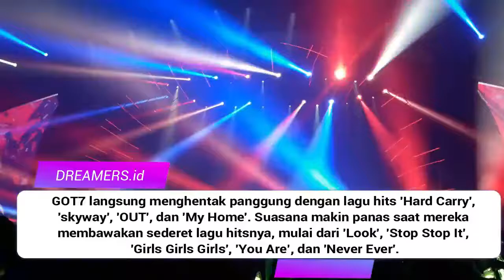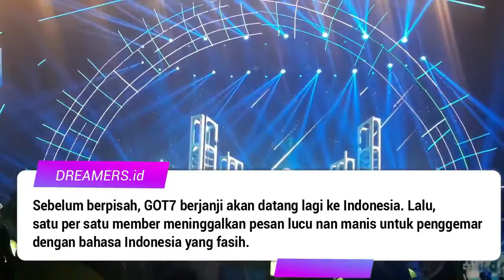GOT7 'EYES ON YOU IN JAKARTA'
180630 GOT7 'EYES ON YOU IN JAKARTA'

Baca juga:
Sate Ayam Hingga Fans yang 'Panas', GOT7 Ungkap Hal Paling Berkesan di Indonesia

Fasihnya GOT7 Sampaikan Pesan Lucu nan Manis dalam Bahasa Indonesia di Konser

GOT7 Sukses Puaskan Fans Lewat Penampilan dan Fanservice Memukau di Konser